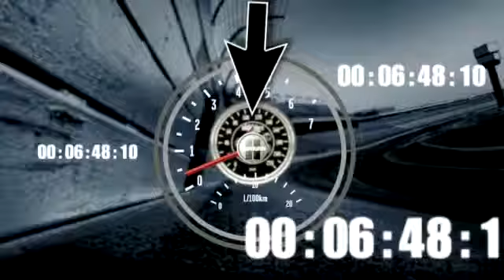Joey Gase Spins Out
Austin Dillion is the lucky dog recipient after Joey Gase spins out with 40 laps to go in the O'Reillly Auto Parts Challenge.